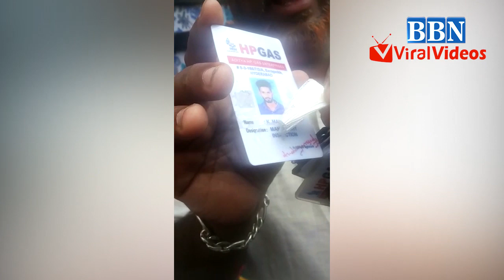Hp gas Fake Person Surveying Areas at Erragadda | BBN Viral Videos